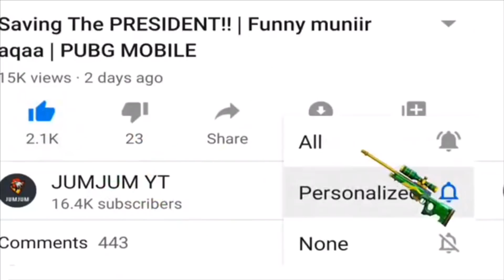HE KILLED MY FAN & I DID THIS | PUBG MOBILE